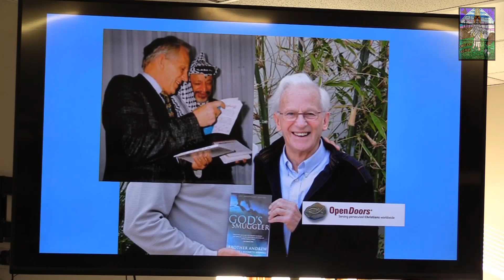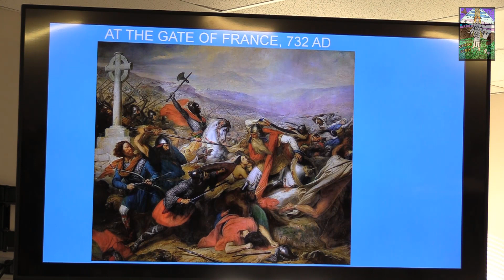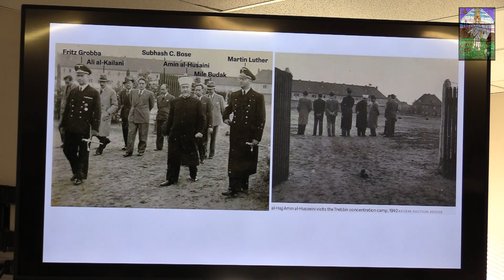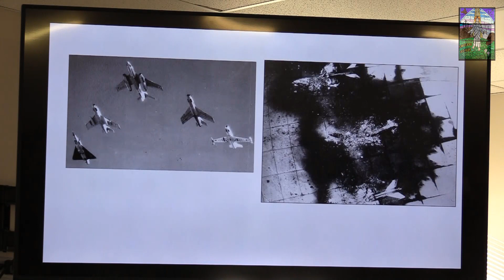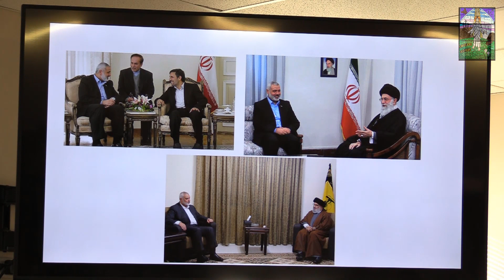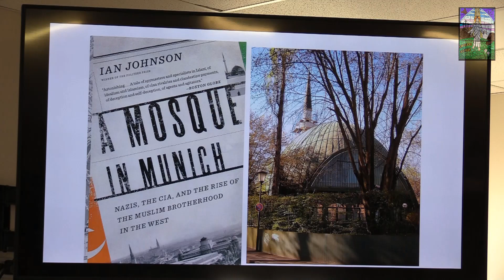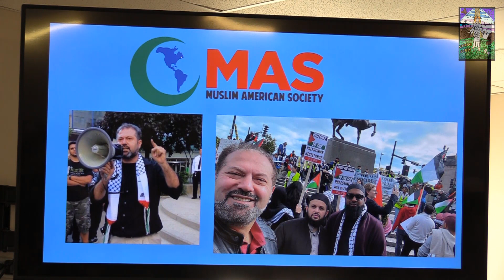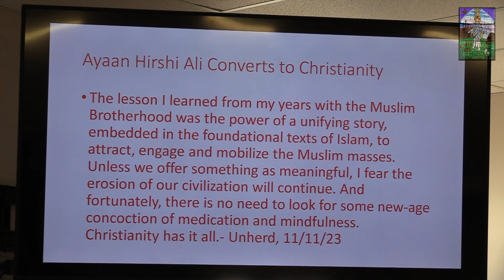2024 Jan 14 Bible Study Hesham Shehab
Hesham Shehab was our Guest Pastor on January 14, 2024.
He created this Bible Study to teach about Palestinian Muslims.